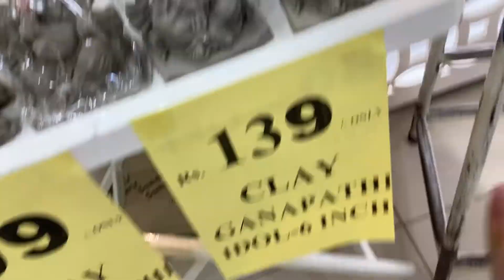28 August 2022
Lalitha jewellers💰 🛍silver shopping👌Tasty and healthy break fast# recepie🍎vlogs